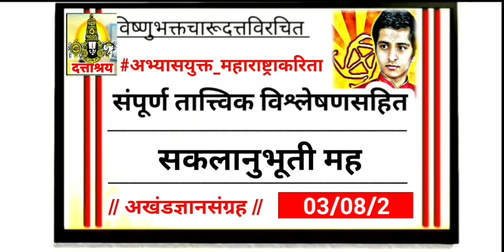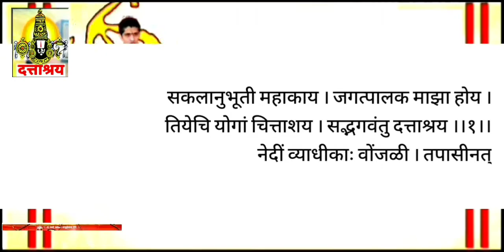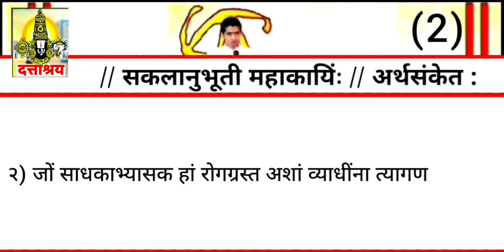Episode - 668 | Lord Vishnu bhakta Gatha | श्रीविष्णुभक्त चारूदत्त Charudatta Thorat Science latest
परंपरा महाराष्ट्राची दिव्यानुभूती परमेश्वराची | - DATTASHRAYA. Akhand Gyan Yoga - श्री विष्णुभक्त चारूदत्त | महेश थोरात, Dattashraya TV News

• आमचे ब्रीद  -

तथा

// Indian Yogi Charudatta Research Based //